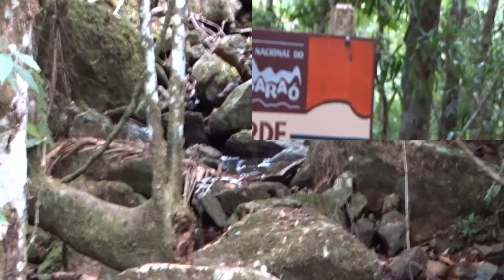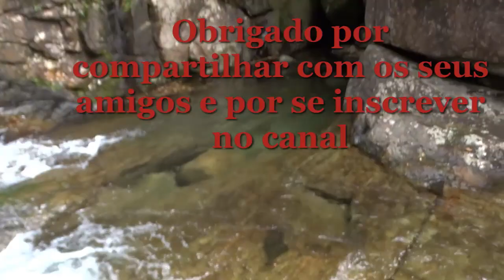CIDADE DE ALTO CAPARAO | Parque Nacional Alto Caparaó | VALE VERDE | Trilha na mata mirante e rio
Estivemos passeando pela cidade de Alto Caparaó em Minas Gerais e fomos conhecer parte do Parque Nacional do Alto Caparaó onde fizemos trilhas até o mirante - 2018